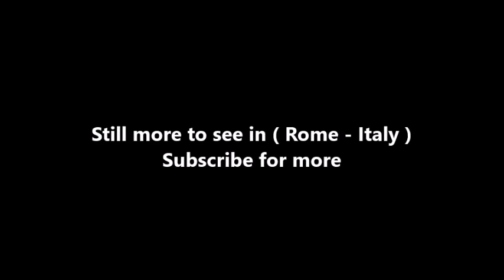Places to see in ( Rome - Italy ) Quirinale Palace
The Quirinal Palace is a historic building in Rome, Italy, one of the three current official residences of the President of the Italian Republic, together with Villa Rosebery in Naples and Tenuta di Castelporziano in Rome.

Quirinale Palace is located on the Quirinal Hill, the highest of the seven hills of Rome. It has housed thirty Popes, four Kings of Italy and twelve presidents of the Italian Republic. The palace extends for an area of 110,500 square metres and is the ninth-largest palace in the world in terms of area. By way of comparison, the White House in the United States of America is one-twentieth of its size.

The current site of the palace has been in use since Roman times, as excavations in the gardens testify. On this hill, the Romans built temples to several deities, from Flora to Quirinus, after whom the hill was named. During the reign of Constantine the last complex of Roman baths was built here, as the statues of the twins Castor and Pollux taming the horses decorating the fountain in the square testify. The Quirinal, being the highest hill in Rome, was very sought after and became a popular spot for the Roman patricians, who built their luxurious villas. An example of those are the remains of a villa in the Quirinal gardens, where a mosaic, part of the old floor has been found.

The palace, located on the Via del Quirinale and facing onto the Piazza del Quirinale, was built in 1583 by Pope Gregory XIII as a papal summer residence. The pope, who wanted to find a location which was far away from the humidity and stench coming from the river Tiber and the unhealthy conditions of the Lateran Palace, chose the Quirinal hill as it was one of the most suitable places in Rome. On the site, there was already a small villa owned by the Carafa family and rented to Luigi d'Este. The pope commissioned the architect Ottaviano Mascherino to build a palace with porticoed parallel wings and an internal court. The project was not fully completed due to the death of the pope in 1585 but it is still recognisable in the north part of the court, especially in the double loggia facade, topped by the panoramic Torre dei venti (tower of the winds) or Torrino. To the latter, a bell tower was added according to a project by Carlo Maderno and Francesco Borromini.

The palace is composed of the main building, which is built around the majestic courtyard, with the most beautiful halls of the complex environments that serve as representative of the Presidency of the Republic, while the offices and apartments of the head of state are housed in buildings at the bottom of the Manica Lunga, on the long side via del Quirinale, the top of which lie the opulent imperial apartments, which were specially arranged, decorated and furnished for two visits of Emperor William II (in 1888 and 1893) and which now houses the monarchs or foreign heads of state visiting the President of the Republic. The palace, in its totality has 1,200 rooms. The rooms of the palace housed in the main building are:

The Courtyard of Honour
The Staircase of Honour
The Great Hall of the Cuirassiers
The Pauline Chapel
The First State Room
Room of the Virtues
The Room of the Flood
The Room of the Loggias
The Doorkeepers Room
Balcony Room
St John Parlour
Yellow Hall
Augustus Hall
Hall of the Ambassadors
Hercules Room
Hall of the Cabinets
The Mascarino Staircase
Loggia of Honour
Room of the Bees
The Hall of the Zodiac
The Hall of Paul V's Building Projects
The Hall of the Tapestries
The Chapel of the Annunciation
The Hall of the Mirrors
The Grand Ballroom